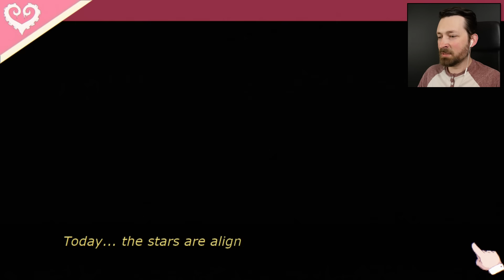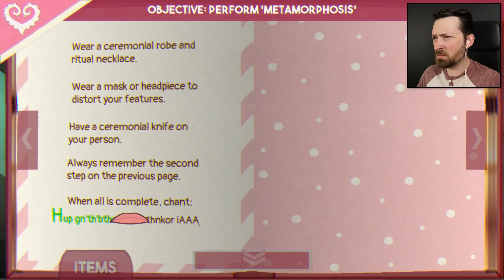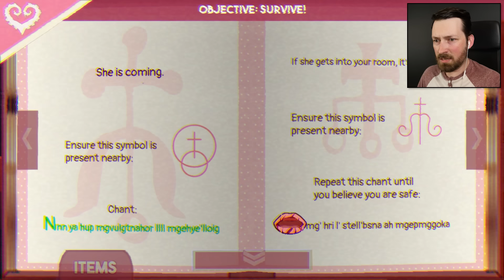I Destroyed Reality To Seduce Thicc Cthulhu - Sucker For Love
How far would you go to smooch an eldritch horror? Thiccc Cthulhu isn't easily impressed.